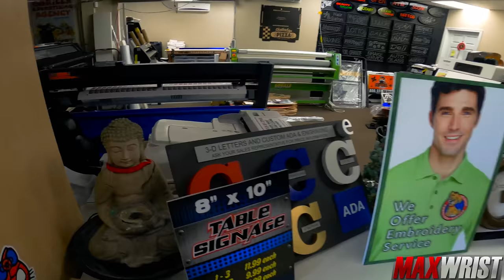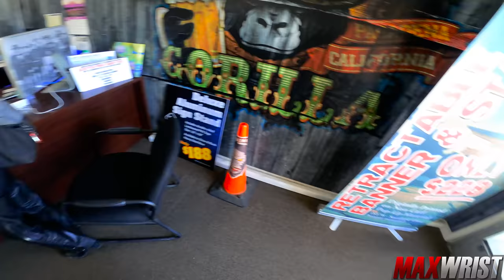2020 BMW S1000RR with WaWa